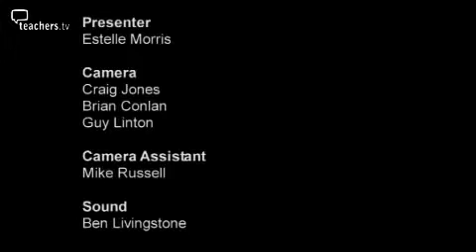Teachers TV: Sue Campbell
Estelle Morris meets Sue Campbell, who has been given the task of completely reinvigorating British sport, to discuss the importance of sport to school children.
Sue believes that she may have gone off the rails without her PE teachers. She has devoted much time researching the impact of sport on a person's psychology, and has worked tirelessly to promote sport in schools.
Estelle and Sue discuss schools specialising in sports and their impact on results. As a former coach and world class athlete, Sue now has influence on policy.
Sue is also responsible for making the changes necessary to make British sport more successful, being dedicated to achieving excellence for the Olympic Games in both 2008 and 2012. Licensed to CPD College Ltd.